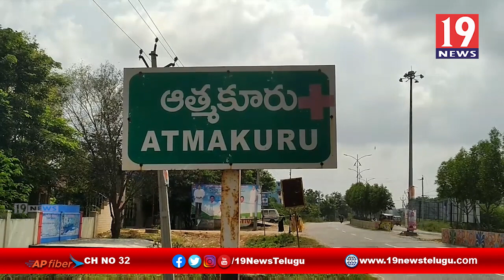వెలుగు ఏరియా కో ఆర్డీనేటర్ నియోజకవర్గ స్థాయి సమీక్ష సమావేశం - నెల్లూరు వెలుగు | 19 Newstelugu